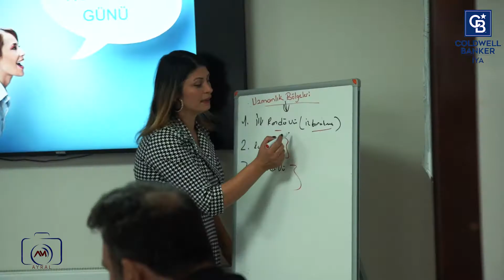KALİTENİN VE ÇÖZÜMÜN ADRESİ CB İYA GAYRİMENKUL (MURAT BORHAN)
Tüm Gayrimenkul Alım Satım İşlemleriniz İçin Buradayız!

Ofisimiz Kent-2 Ulukent Menemen Bölgesinde 17 Kişilik ekibimizle hizmetinizdedir.

MİSYONUMUZ
Coldwell Banker’in kurumsal kimliğini ve temel değerlerini esas alarak gayrimenkul sektöründe, gelişen teknoloji ve imkanları kullanarak müşterilerimize çözüm ortağı olmak; Müşterilerimize doğru fiyat, yüksek kalite ve güven prensipleri çerçevesinde sunduğumuz hizmetin etkinliğini arttırmak ve sürekliliğini sağlamaktır.

VİZYONUMUZ
Yönetim anlayışımız ve kalite standartlarımızı, sürekli geliştirmek sektörün yeniliklerini yakından takip ederek deneyimli kadromuzla birlikte müşterilerimiz için değer yaratmak beklentilerine en uygun çözüm bulmak; Yerli ve yabancı müşterilerimizin, faaliyet konularımızla ilgili tüm ihtiyaçlarını en doğru, güvenilir ve rasyonel çözümler sunarak, öncelikle tercih edilen bir çözüm ortağı olmak maksimum müşteri memnuniyeti sağlayarak, onlara kaliteli ve beklentilerinin ötesinde bir hizmet sunmak. Eğitimli ve donanımlı gayrimenkul danışmanlarımızla, doğru çözüm üretmektir.

DEĞERLERİMİZ
*YENİLİKÇİLİK
*UZMANLIK
*MÜŞTERİ MEMNUNİYETİ
 *İSTİKRAR
*EŞİTLİK